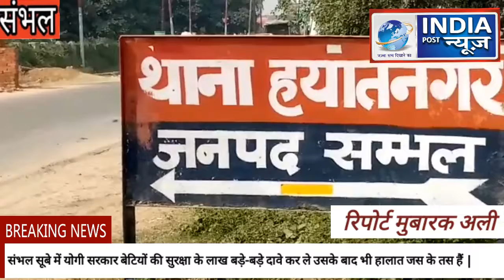संभल - घर में घुसकर लड़की के साथ दबंगों ने की छेड़खानी भाई ने किया विरोध तो धारदार हथियार से मारा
संभल रिपोर्टर मुबारक अली

एंकर--संभल सूबे में योगी सरकार बेटियों की सुरक्षा के लाख बड़े-बड़े दावे कर ले उसके बाद भी हालात जस के तस हैं ताजा मामला यूपी के संभल से सामने आया जहां गांव के ही दबंगों ने यूपी के घर में घुसकर उसके साथ छेड़खानी की जिसके विरोध में बचाने आए उसके भाई पर दबंगों ने धारदार हथियार से जानलेवा हमला कर दिया जिसके बाद घायल को अस्पताल में भर्ती कराया गया पुलिस मामले की जांच कर रही है ।

बीओ--संभल मामलाबीओ--मामलाबीओ--मामलाबीओ--मामला थाना हयातनगर क्षेत्र के मोतीनगर का है जहां पीड़ित मनजीत का आरोप है कि वह अपने बहन के घर रहकर पढ़ाई कर रहा था अचानक गांव के कुछ दबंग उसके घर में आये और उसकी बहन के साथ छेड़खानी करने लगे जिसका उसने विरोध किया तो दबंगों ने उस पर धारदार हथियार से जानलेवा हमला कर दिया जिसके बाद पीड़ित को अस्पताल में भर्ती कराया गया बाद में मौके पर पहुंची पुलिस ने मामले की तफ्तीश की और परिजनों की तहरीर के आधार पर मुकदमा दर्ज कर लिया है पुलिस मामले में कार्यवाही के बात कह रही है ।

बाईट--आलोक कुमार जायसवाल, ASP संभल
बाईट-- मनजीत, पीड़ित युवती का भाई